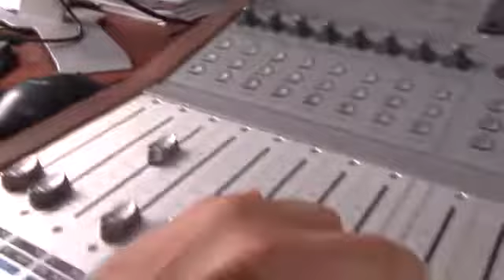RELANZAMIENTO EMISORA CULTURAL CALDAS FM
Este jueves 11 de mayo no te pierdas el concierto de relanzamiento de la Emisora Cultural Caldas FM 96.3 TerritorioDeOportunidades.